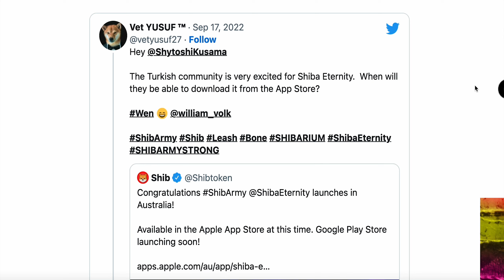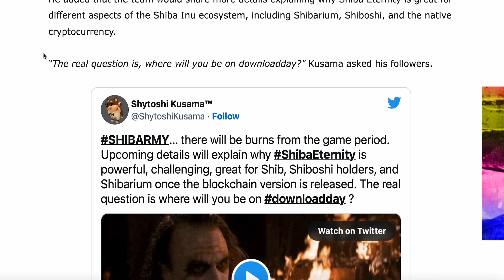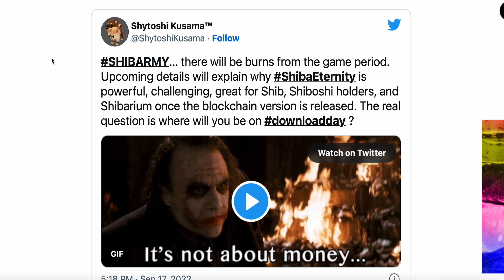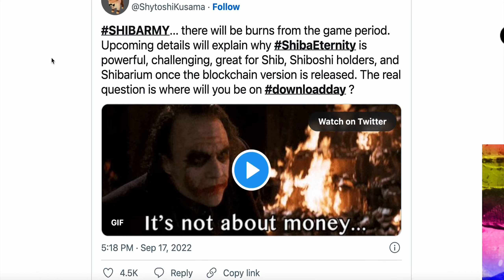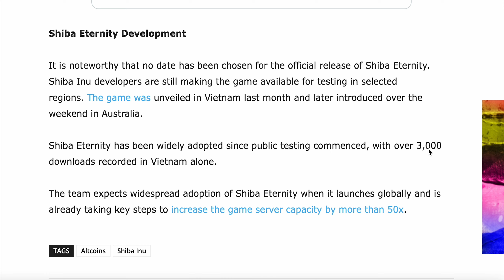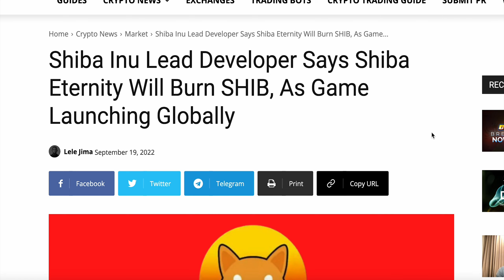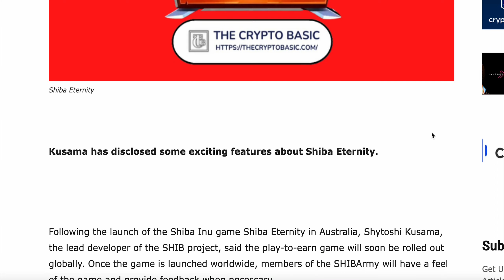BONE TOKEN WILL WIN BECAUSE SHIB ETERNITY GAME LAUNCHING GLOBALLY (PRE-SHIBARIUM)